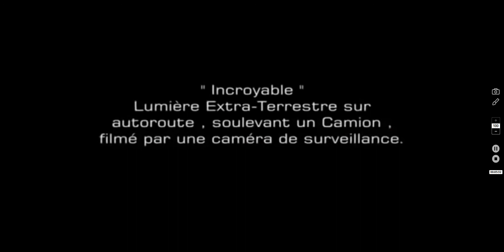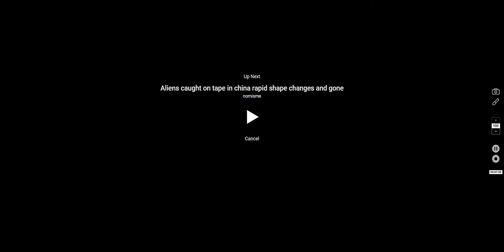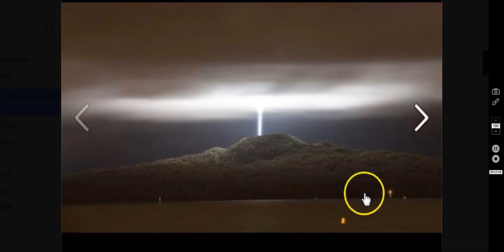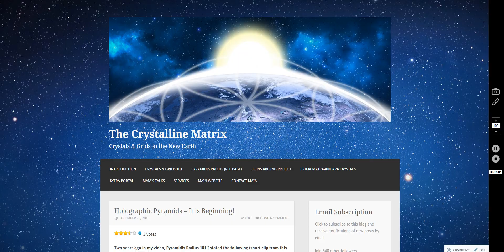In The Sky - 1